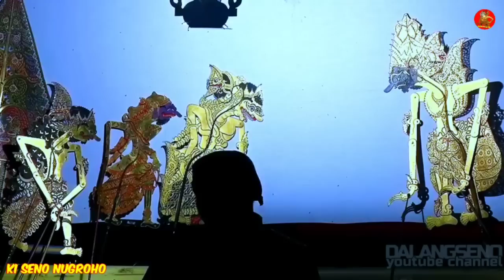Ontoseno lantip panggraitane ngakali bolodewo dimusuhne buto sing nguntal negoro ngamarto